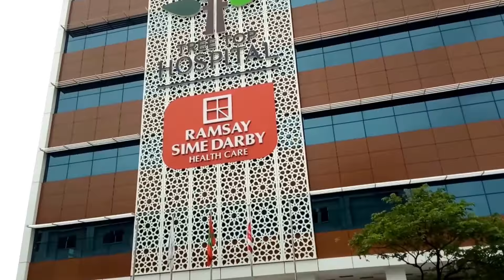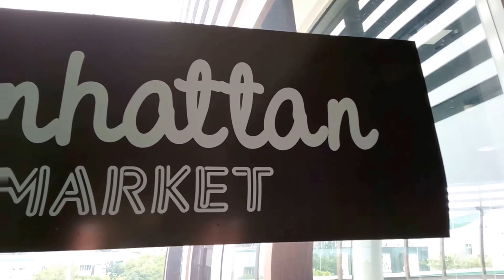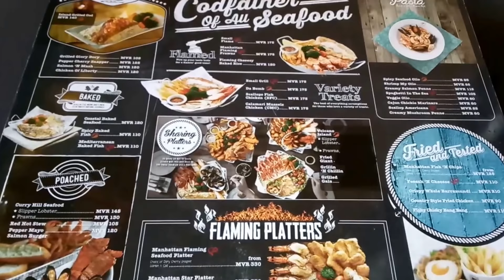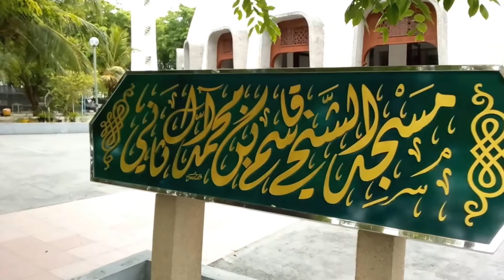Hulhumale' Maldives, Positively Transforming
Hulhumale', revisited;

Tree Top Hospital, Hulhumale' Central Park, Centro Mall, Bread Matters Centro, The Manhattan Fish Market, Hulhumalé Barbecue Area, Masjid Hamad bin Khalifa Al-Thani, Bread Matters Green, Hulhumalé Temporary Local Market & Hulhumale' Beach

Hulhumalé, reclaimed island to establish a new land mass required to meet the existing and future housing, industrial and commercial development demands of the Malé region. The official settlement was inaugurated by President Maumoon Abdul Gayoom on May 12, 2004.